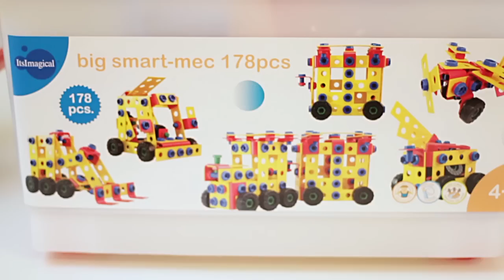Costruzioni giocattolo per bambini da 4 anni: Big Smart-mec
Le costruzioni giocattolo Big Smart-mec di Imaginarium si incastrano con vite e bulloni, proprio come le costruzioni meccaniche e sono un set di ben 178 pezzi (per infinite combinazioni creative) che potete trovare qui sul sito Imaginarium (o in negozio).
Dai 4 anni in su. Resistenti, flessibili, aiutano a sviluppare le capacità logiche.